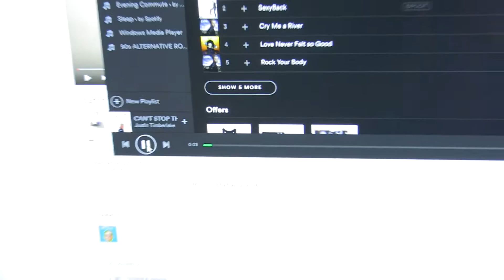SHE LIKES POPSICLES!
Amanda went away for the weekend. The kids and I held the fort down, as you'd expect.

[OUR OTHER AWESOME VIDEOS]